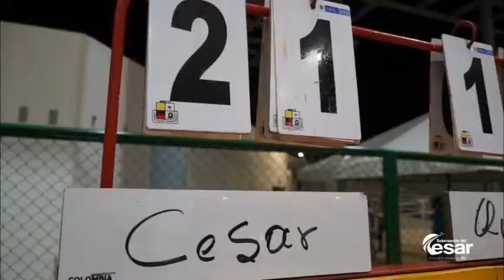Deportistas del dpto se la jugaron por el Cesar, en los Juegos Deportivos Nacionales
Durante 15 días la delegación del Cesar, se enfrentó en 12 dísciplinas deportivas a los mejores deportistas de Colombia en los Juegos Deportivos Nacionales 2019 que se llevaron a cabo en el departamento de Bolívar, nuestros atletas se la jugaron por el Cesar.